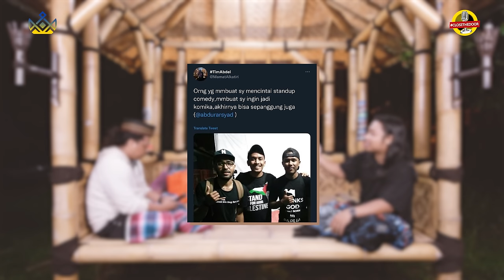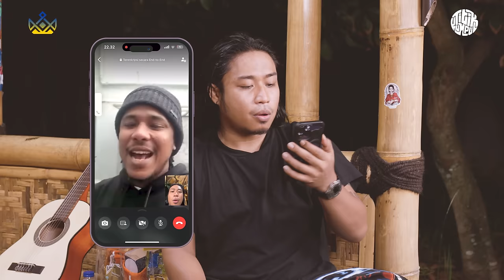TITIK KUMPUL - KAMI MERASA SANGAT KEHILANGAN MAMAT